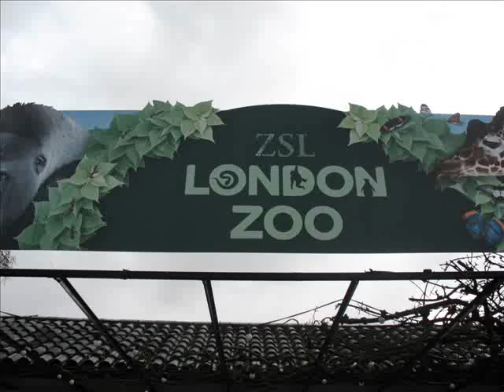london zoo # 10 flamingos